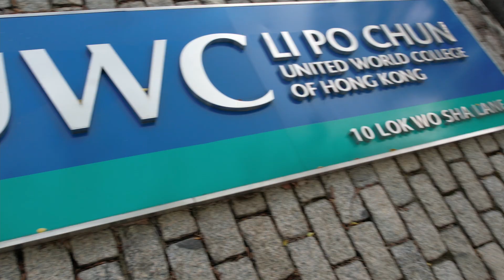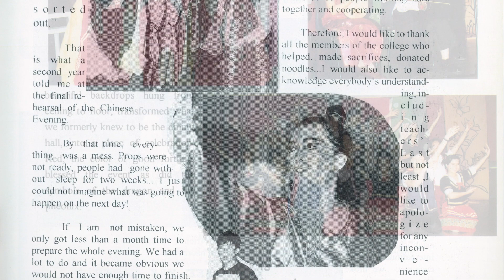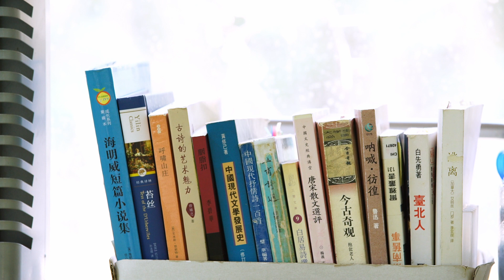[UWCHK] 學生主導的課外活動學習模式？聽聽學生在LPCUWC籌備CCE的點點滴滴來了解更多！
☆☆ LPCUWC李寶椿非常注重學生全面發展 —— 不只讀書，也注重領導才能？☆☆
☆☆  每個學生需要積極參與課外活動 —— 不單單是參與，更要自己籌備所有大小事務？☆☆
☆☆ 所有活動都是100%學生主導，老師只給參考意見，由學生全權負責下決定？☆☆

如果你也想有一個不一樣的學習機會，你應該了解多一下 UWC 的教育課程。不論你現時是修讀 DSE 或 IB課程，UWC提供入大學前的兩年 IBDP課程。

有別於其他學校，UWC要求同學們必須在學校與另外200+同學一同*寄宿*上學，在傳統IB課堂以外也要求同學參與*課外活動*，以及所有自己或其他國家的*文化活動* 目標是讓同學們增廣見聞，籍此更認識自己，認識世界。

有興趣了解更多？

TIMESTAMPS:

0:00 Intro
0:30 今個學年有什麽挑戰？
0:51 什麽是CCE 中國文化晚會？
1:58 老師如何參與幫忙解決問題？
2:48 Student-Led Activities?
3:52 你當中學習到什麽？